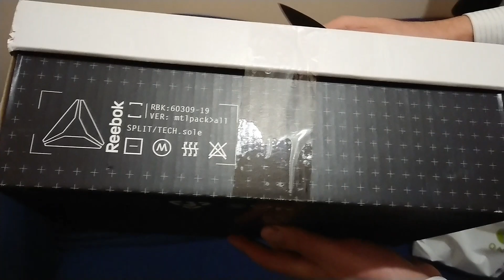eBay.com & Onex.am Reebok Sole Fury 00